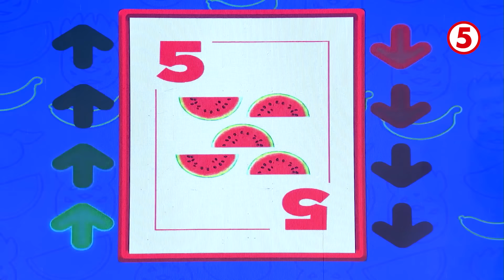EAT BULAGA | Retired employee, na-Peraphy!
Big Shoutout sa mga kamag-anak ni Tatay Eddie sa Marinduque!

Isang retired cashier employee na si Eddie ang maswerteng nabunot para ma-Peraphy! Naging sigurado kaya siya sa pagsagot niya ng pataas at pababa? Panoorin!🔽

WEEKDAYS | 12NN
SATURDAYS | 11:30AM